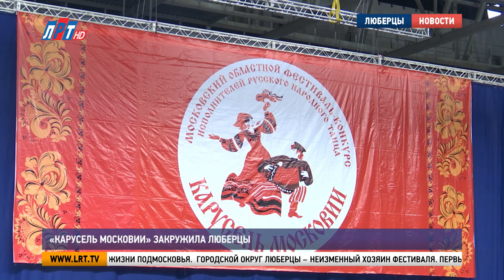«Карусель Московии» закружила Люберцы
В Люберцах состоялся 14-й Московский областной фестиваль-конкурс исполнителей русского народного танца «Карусель Московии». Свое мастерство показали лучшие творческие коллективы столичного региона.  На гала-концерте и награждении участников побывала наша съемочная группа.

«Карусель Московии» - это праздник, который проходит один раз в два года и объединяет лучших исполнителей русских народных танцев. Впервые он прошел в апреле 1995 года. С тех пор фестиваль - конкурс стал неотъемлемой частью культурной жизни Подмосковья.

Городской округ Люберцы – неизменный хозяин фестиваля. Первый конкурсный день прошел во Дворце Культуры. А заключительный - состоялся в «Триумфе». Открыли гала-концерт совместным выступлением. Затем сцену по очереди занимали отдельные творческие группы.

Владимир Ружицкий, глава г.о. Люберцы:
"Мы всегда рады нашим гостям. То, что в очередной раз у нас проходит фестиваль-конкурс «Карусель Московии» у нас в Люберцах - это просто замечательно. Потому что у нас есть в этом плане очень талантливые преподаватели".

На этот раз в фестивале - конкурсе приняли участие 28 коллективов из 15 муниципалитетов Подмосковья. Городской округ Люберцы представили 5 лучших творческих составов.

Татьяна Тропина, директор хореографической школы г.о. Люберцы:
" Наши ребята замечательные. Они стремятся и мы стремимся быть на высоком уровне. У нас всегда ведущие места, первые, вторые, максимум третьи и Гран-при мы завоевывали ни раз".

Самым зрелищным стало заключительное выступление. 500 танцоров из всех коллективов-конкурсантов исполнили в честь Масленицы самый большой хоровод в Московской области.